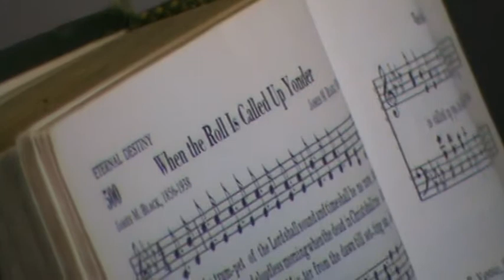Hymn Medley by brother Jonathan Emmanuel